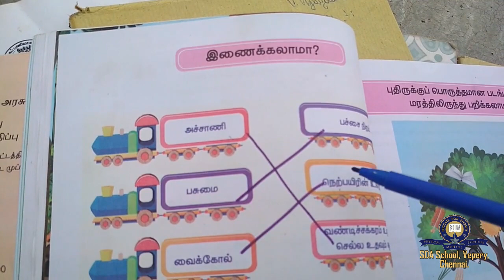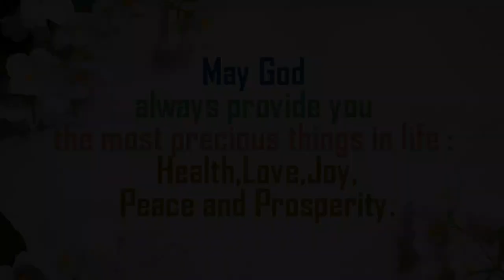வகுப்பு 3/ தமிழ் /திருப்புதல் /பாகம் 18